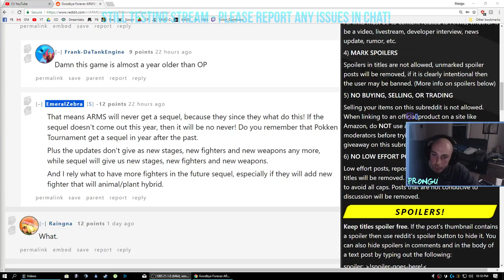ARMS will never get a sequel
sorry if you watch this